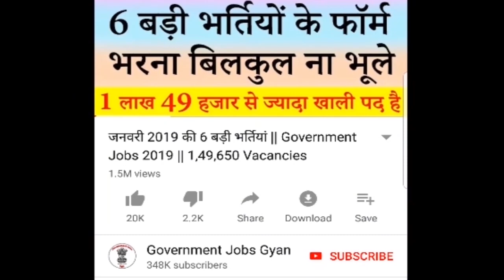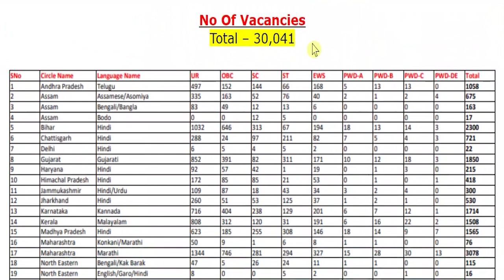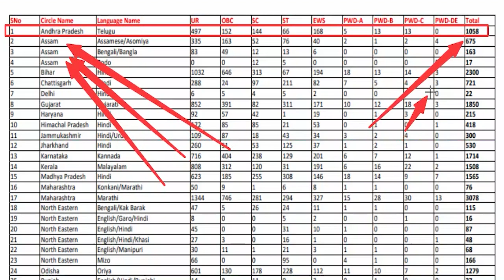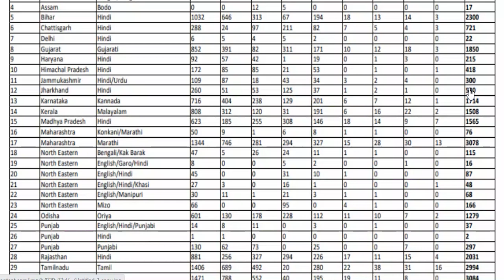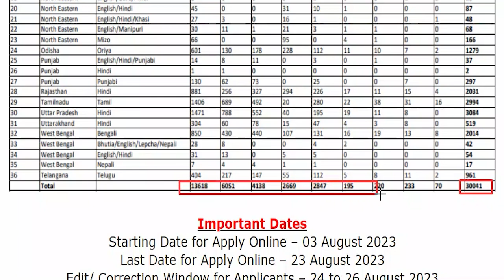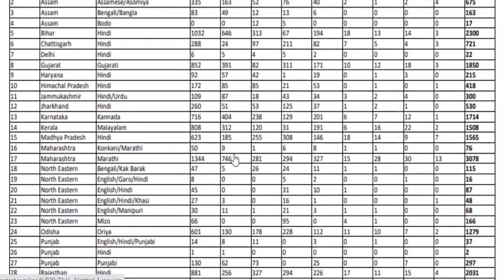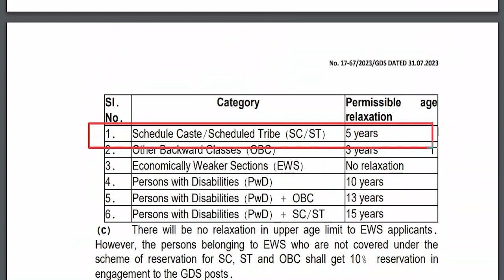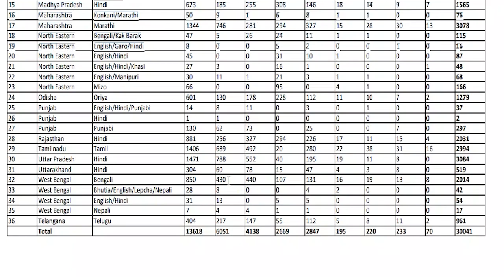India Post 30,041 GDS New Vacancy 2023 || India Post Office Recruitment 2023 Apply Online Form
India Post Department (भारतीय डाक विभाग) has been released a jobs notification for 30,041 Vacancies for the Posts of Gramin Dak Sevaks (GDS), Branch Postmaster (BPM), Assistant Branch Postmaster (ABPM) & Dak Sevak. Candidates may fill Online Application Form for India Post GDS Recruitment through official website of India Post Department that is indiapostgdsonline.gov.in before closing date that is 23 August 2023.
For more info regarding India Post GDS New Bharti 2023 such as vacancies, eligibility, dates & other please visit given below link……...

india post recruitment 2023 online application
india post recruitment 2023 apply online link
india post recruitment 2023 notification pdf
india post recruitment 2023 online apply
india post gds new vacancy

If you have queries and suggestion related to India Post GDS New Vacancy Online Application Form you can comment in the given below comment box.